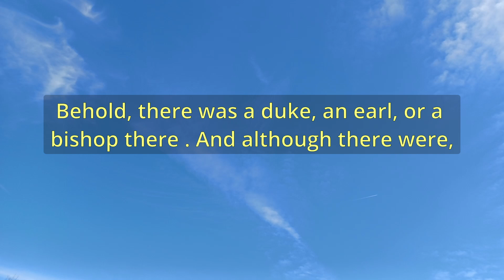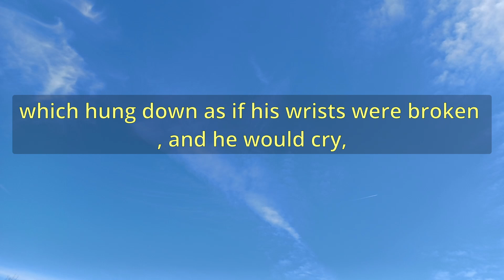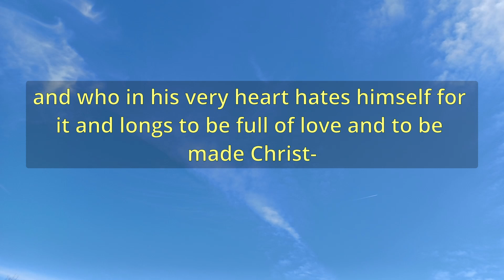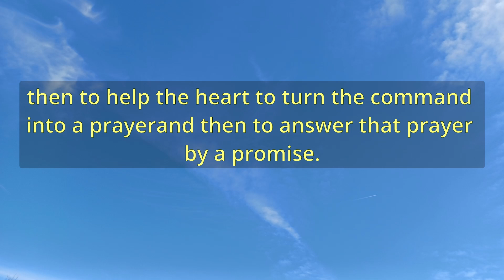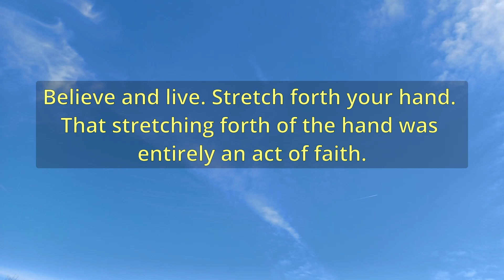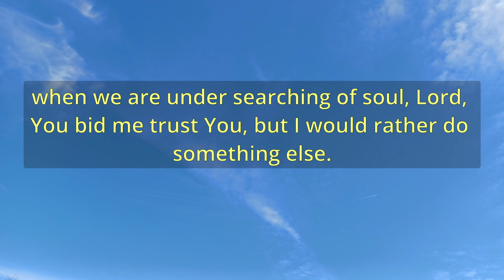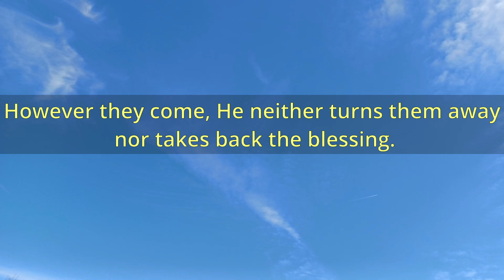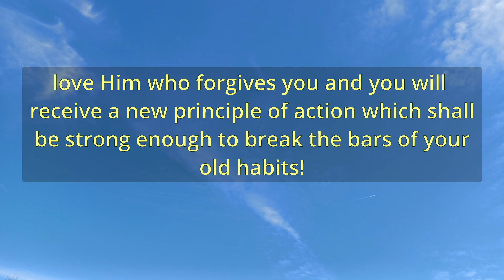"The Withered Hand" (A11485) - Charles Spurgeon Sermons